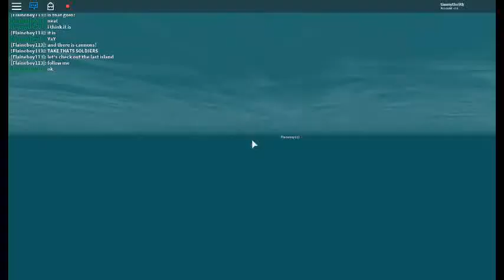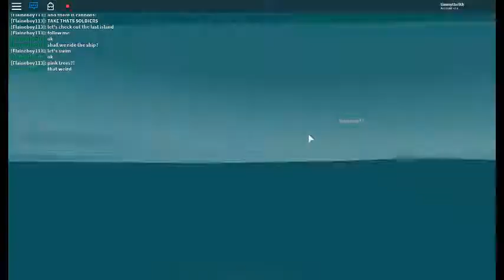Immigrant Roleplay Introduction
Made by FlaineBoy